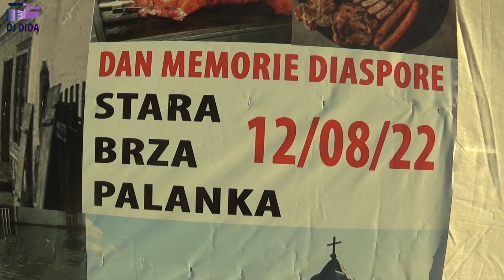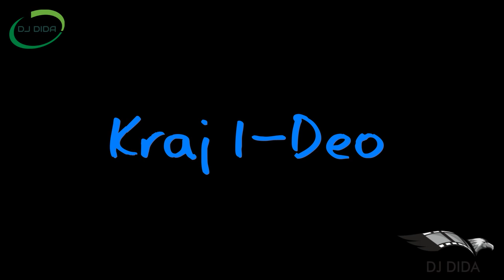12.8.2022. DAN MEMORIJE DIJASPORE STARE BRZE PALANKE (1-deo)(Full HD)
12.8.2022. DAN MEMORIJE DIJASPORE STARE BRZE PALANKE (1-deo)(Full HD)(Muzika:Orkestar Dejana Tobosarevica,Nicola Nicks...)(Kamera & video obrada:Dragan Didic Snimljeno sa dve kamere ton iz miksete)